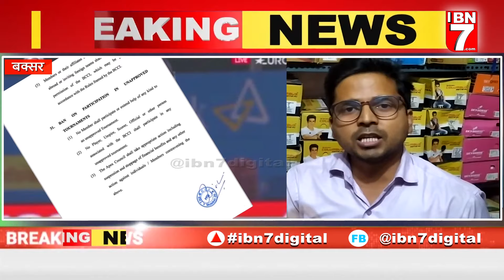BCL में खेलने वाले 110 बिहारी खिलाड़ियों को बैन करेगी BCCI, अब बिहार में नहीं होगा IPL जैसा BCL !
BCLमें खेलने वाले 110 बिहारी खिलाड़ियों को बैन करेगी BCCI ! क्या अब बिहार में नहीं होगा IPL जैसा BCL?
BCA ने की गैर मान्यता प्राप्त T20 लीग के लिए नीलामी, BCCI बढ़ा सकती है मुश्किलें बिहार क्रिकेट संघ यानी बीसीए की मुश्किलें एक बार फिर से बढ़ सकती है क्योंकि संघ ने बिना मान्यता लिए टी20 लीग के लिए नीलामी की है। ऐसे में भारतीय क्रिकेट कंट्रोल बोर्ड यानी बीसीसीआइ संघ के खिलाफ कार्रवाई कर सकती है।